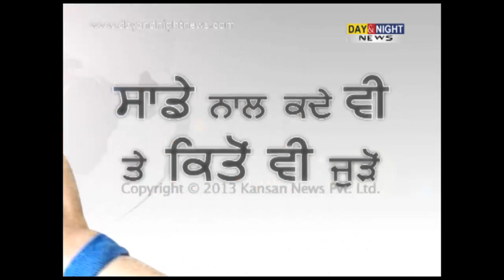After failure of Punjab Police, Vidhu Jain case hand over to CBI